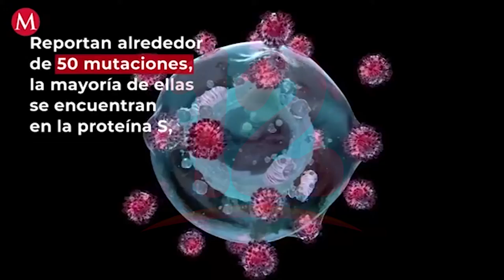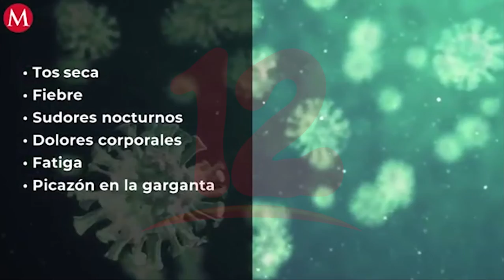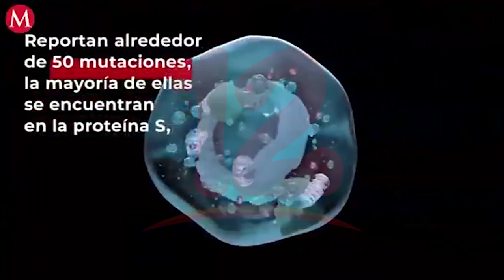Organización Panamericana de la Salud confirma presencia de Ómicron en la región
Noticias12Nicaragua OPS llama a países a redoblar vigilancia contra el covid-19 ante presencia de la variante Ómicron en la región.